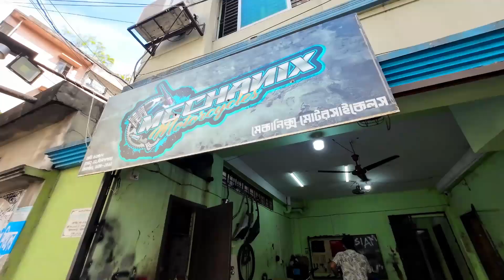Lifan kpt 4v || Modification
lifan kpt 150 4v অথবা Lifan kpr নিজের মনের মতো সাজাতে চাইলে অবশ্যই আপনাকে Mechanix Motorcycles এ আসতে হবে।

Your Query.
kpt modification
Lifan kpt 150 4v modification
bike modification